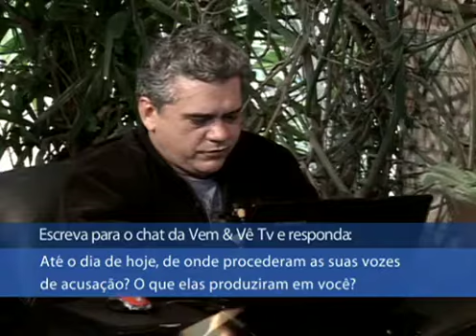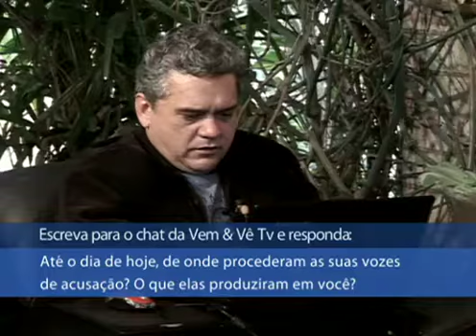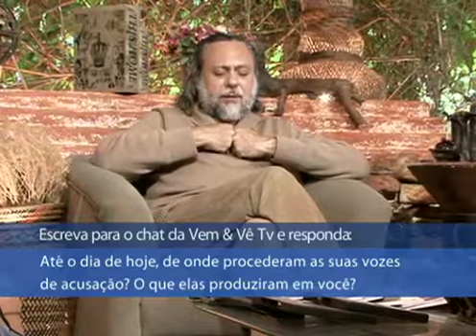Um caso idêntico ao da mulher adultera em João 8. Ouça!